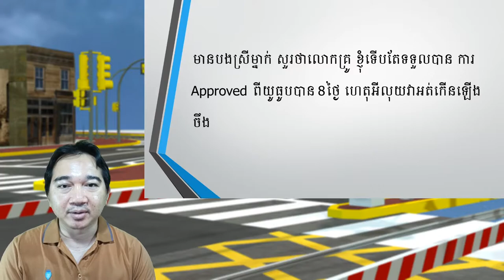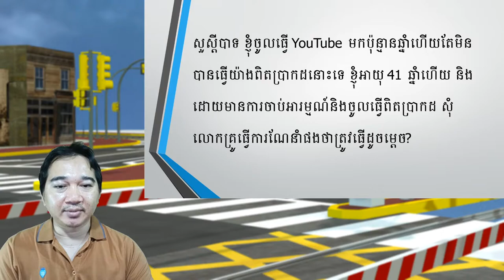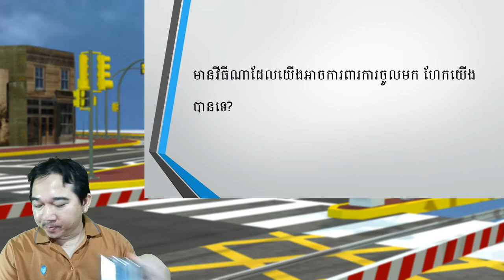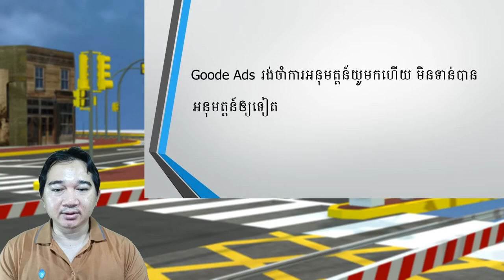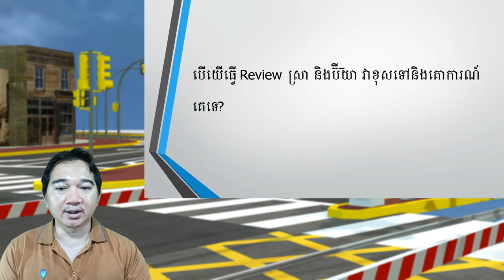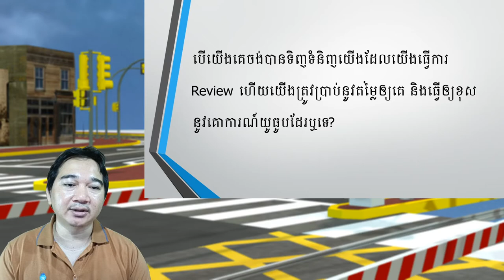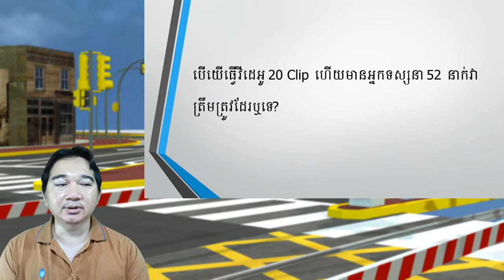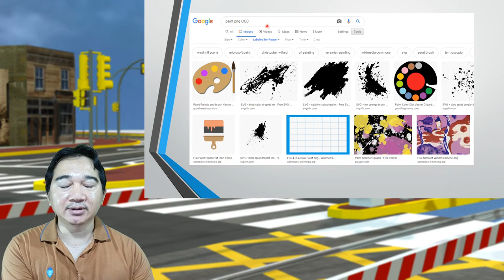បើយើង Review ស្រា ប៊ីយ៊ា ប្រាប់តម្លៃទំនិញគេ ថតជាប់កូនក្មេង តើខុសនិងគោលការណ៍ឬទេសំរាប់ YouTuber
ជំរាបសួរបងប្អូនថ្ងៃនេះ មកស្វែងយល់ពីសំនួរបងប្អូនជាច្រើនទាក់ទងនិងការធ្វើយូធូប និងបញ្ហាផ្សេងៗជាច្រើនដែលបងប្អូនបានជួបប្រទះ សូមចូលរួមស្តាប់និងទទួលយកចំណេះដឹងទាំងអស់គ្នា

សូមអរគុណចំពោះការតាមដាននៃវីដេអូខ្ញុំបាទ KH Brain TV